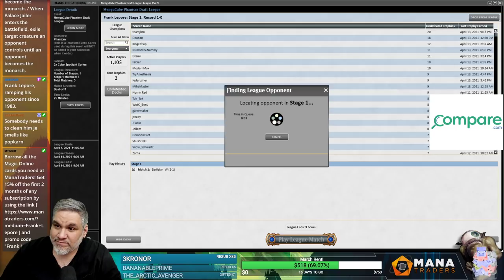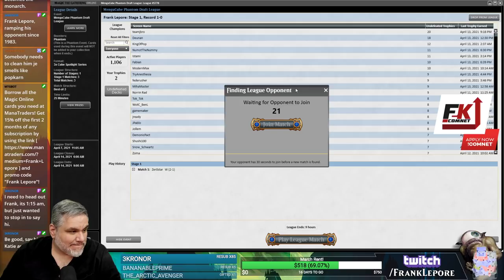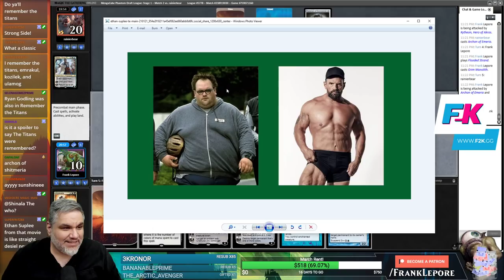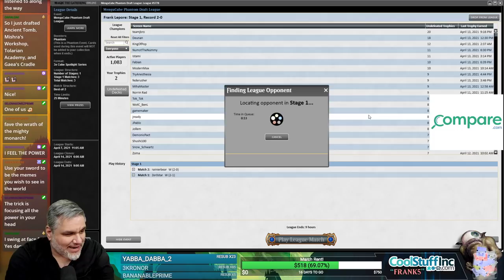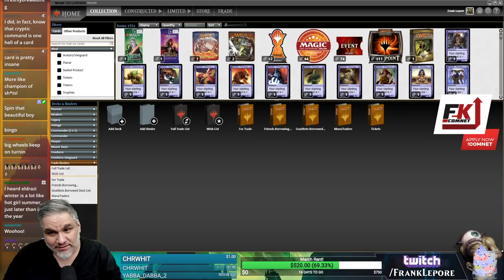MenguCube Draft #7 - 4/17/21 | Magic Online